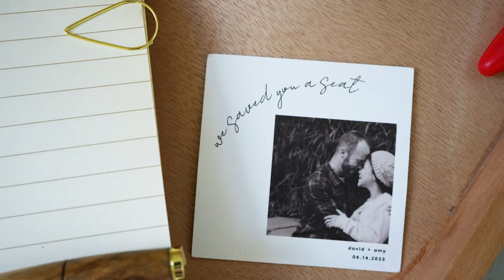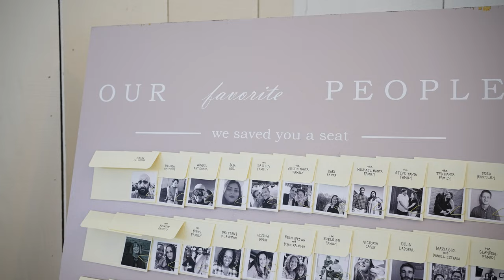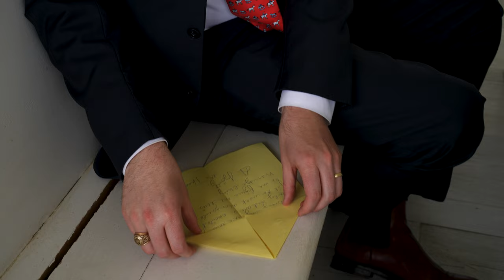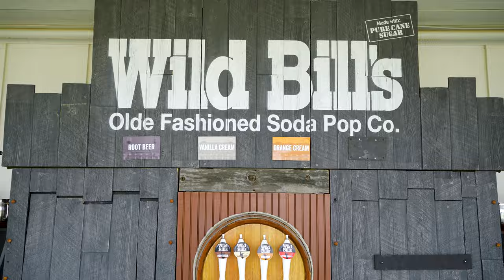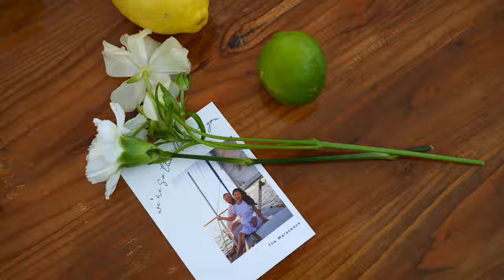David + Amy's Wedding at The Grand Ivory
Everyone knows that one person in their life who lights up a room when they enter. But what happens when TWO of those people meet each other and get married? This right here.

The love in the atmosphere and the positive energy pouring out of David and Amy didn't waver the entire day. The Marsceau's each donned THE BIGGEST smile from the moment they were getting ready all the way throughout their "mug cheers" exit. Every detail of the day was inspired by their personalities; down the groomsmen socks, paper airplane send-off and custom table markers of The Marsceau's enjoying their favorite foods. We loved these personalized touches and couldn't wait to see what they had planned for their guests next!

We want to wish this family the absolutely most amazing life together, and we know with all of our hearts that ya'll will go on to do astounding acts for the world. We are truly honored to have played a small part in your legacy- CONGRATULATIONS DAVID AND AMY!!!

Venue: The Grand Ivory
Photography: Erin Brown & Nino Gordeladze
Florist: Michelle Ford
Bride HMU: Esther Bahn
Wild Bills – Old Fashioned Soda Stand
Videography: VirtuReel Productions
Chris Holloway Charcuterie Boards
DJ: Gio Fato LeForce Events
Evan Currie Cake/Dessert Table
Catering: Rosy Martinez El Norteno